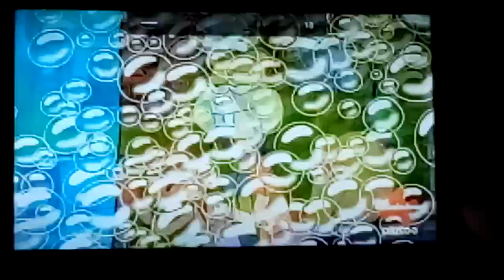She Is Going To Make Some More Acorns and Turned Out Okay 😊😊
Sandy's acorn is starving and she has to make sure that it won't be hungry for long at least